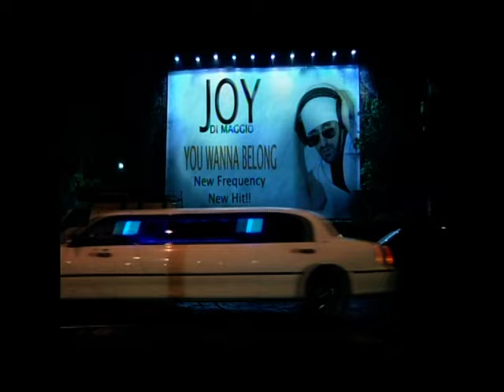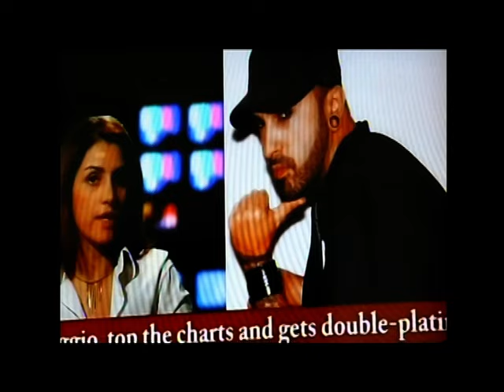Joy Di Maggio - You Wanna Belong